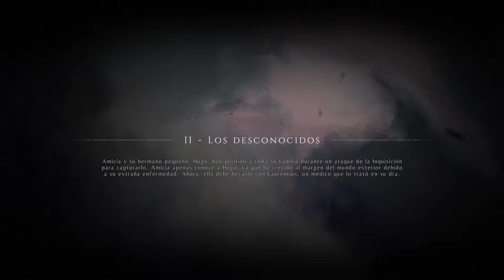A Plague Tale: Innocence - 100% Walkthrough / Cap 2 - Los Desconocidos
Continuamos con la guía de este fabuloso juego llamado A plague Tale: Innocence.

Amicia es una joven fuerte e independiente que ha sido entrenada por su padre
en el arte de la caza, que tendrá que hacer uso de sus habilidades para salvar a su hermano
pequeño (Hugo) de los siniestros planes de la Inquisición y un imparable enjambre de ratas. En su viaje, Amicia y Hugo aprenderán a entenderse y a confiar el uno en el otro para encontrar
un propósito en este mundo cruel y despiadado.

En este segundo capítulo termina la parte introductoria del juego. Explicaremos las mecánicas básicas del juego, las mejoras, sus logros y coleccionables, además de conocer el inicio de esta trágica y a su vez, encantadora historia.